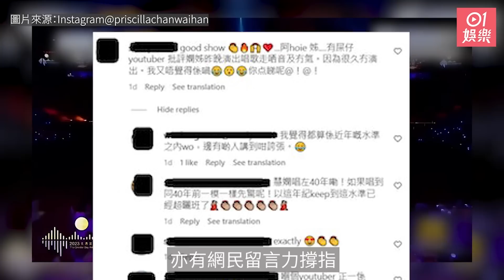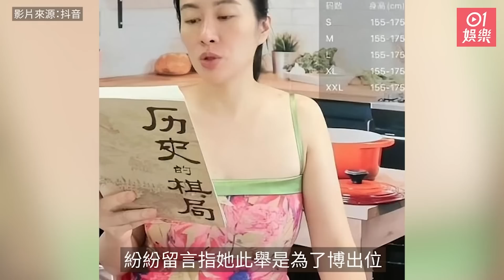今日娛樂 香港｜姜濤與御用髮型師被爆拍拖片段曝光 甜蜜互動冧到暈眼裡只有對方｜陳慧嫻唱《千千闕歌》大炒車引網民入IG留言 本尊一反應獲激讚｜顧紀筠｜葉璇｜萬綺雯｜徐俊逸｜楊偲泳｜7月2日娛樂新聞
MIRROR成員姜濤入行近5年至今，一直堅稱自己從未拍過拖，保持住他的「A0」之身。然而昨日 (1/7) 竟突然有報道爆出姜濤在去年初拍攝劇集《季前賽》時，已經與MIRROR御用髮型師Lydia Yung撻着，兩人自此發展了一段地下情。

陳慧嫻早前在《灣區升明月》音樂晚會獻唱金曲《千千闕歌》，可惜竟被批為「大炒車」，有人指她頻頻走音，高音位再唱不上。

0:00 姜濤與御用髮型師被爆拍拖片段曝光
0:47 姜濤被爆拍拖後IG訴心聲
1:58 陳慧嫻大炒車引網民入留言
2:54 《愛回家》Philip仔小學畢業成小鮮肉
3:38 楊偲泳穿泳衣展身材
4:18 男神主播徐俊逸再度離巢無綫
4:57 萬綺雯內地搞民宿南京開分店
5:40 葉璇直播帶貨被網民笑稱「入型入格」
6:17 顧紀筠半山豪宅宴客
6:55 艾怡良金曲獎頒錯獎凌晨直播爆喊道歉